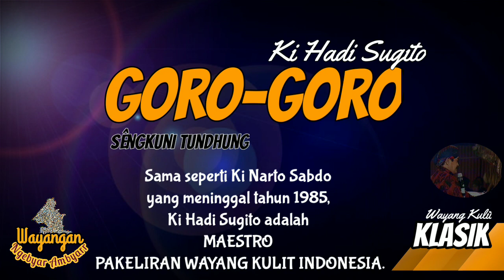KlasikAmbyarr. Goro-goro Ki Hadi Sugito pethilan Sêngkuni Tundhung. Koplak Lucu Gayeng Seger Santuy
Ndherek Nguri-uri Kabudayan Jawi

Segmen goro goro Dalang Kondang Ki Hadi Sugito gagrak Yogyakarta. Suaranya yang gandem marem dengan karakter masing-masing wayang yang pas. Enak di dengar. Lucu segar gumyak tapi tetap santun.  Tidak saru atau vulgar. Mendidik dengan bahasa baik. Menyentil tetapi tidak menyakiti. Monggo. Sugeng mirsani koleksi klasik meniko. Eh, midhangetaken nggih saget ugi.

Semoga wabah Covid 19 segera dapat diatasi dan segera berlalu dari negeri ini. Sehingga aktivitas masyarakat dapat segera pulih kembali, termasuk pagelaran wayang kulit yang sempat terhenti.

Upload video ini semata-mata karena kesenangan saya sama dunia pewayangan dan untuk turut nguri-nguri kabudayan Jawi. Siapa lagi kalo bukan kita. Seandainya pun ada yang dihasilkan hanya untuk membayar pulsa upload dan beli apps.